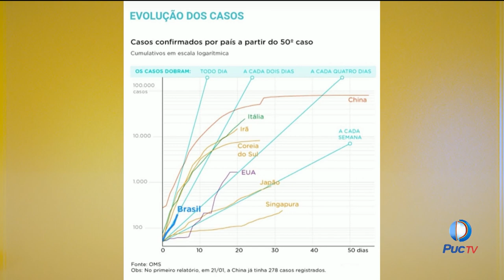Falando Economês: Impacto do coronavírus na economia